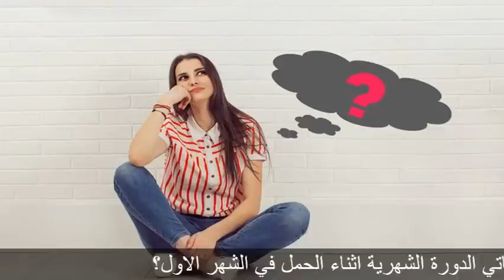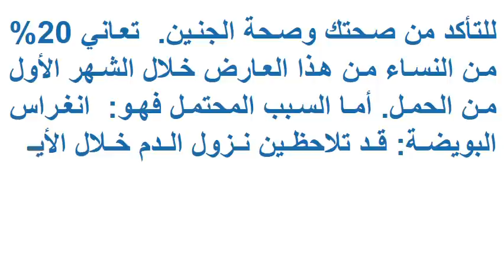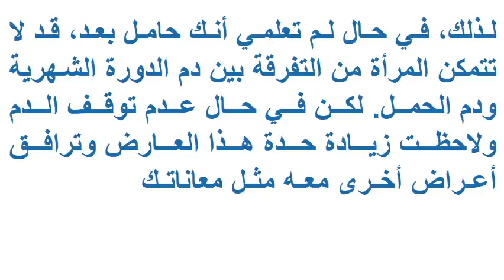هل تاتي الدورة الشهرية اثناء الحمل في الشهر الاول؟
هل تاتي الدورة الشهرية اثناء الحمل في الشهر الاول؟ تلاحظ المرأة أحيانًا نزول بقع من الدم خلال الأيام الأولى من الحمل. لكن هل هذا الأمر طبيعي؟ هل تاتي الدورة الشهرية اثناء الحمل في الشهر الاول؟ تابعينا في هذا المقال من "عائلتي" إذ سنزودك بأبرز المعلومات حول هذا الموضوع.

لا يمكن أن تأتي الدورة الشهرية في حال تأكدت أنك حامل. اشتكت نسبة كبيرة من النساء من نزول الدم خلال الأيام الأولى من الحمل. لكن لا تقلقي إذ يعتبر هذا الأمر طبيعي ولا يشير إلى وجود أي مشكلة. لكن قد لا تتمكن المرأة من التفرقة ما إذا كان هذا الدم يشير إلى الدورة الشهرية أو الحمل إل لا يوجد فرق بينهما. لكن إذا كنت متأكدة أنك حامل، لا يجب أن تشعري بالهلع والخوف إذ يعتبر الأمر طبيعي.

سبب نزول الدم خلال الشهر الأول من الحمل
تتعدد كثيرًا الأسباب التي يمكنها أن تؤدي إلى نزول الدم، منها ما تكون عادية والأخرى خطيرة. في كلا الحالتين، يفضل استشارة الطبيب لتحديد السبب الرئيسي وراء نزول الدم للتأكد من صحتك وصحة الجنين.

تعاني 20% من النساء من هذا العارض خلال الشهر الأول من الحمل. أما السبب المحتمل فهو:

انغراس البويضة: قد تلاحظين نزول الدم خلال الأيام الأولى من الحمل ب

اذا اعحبك الفيديو يمكنك دعمنا عبر هذا الموقع

شاهد ايضا :
قناة المتفوقين